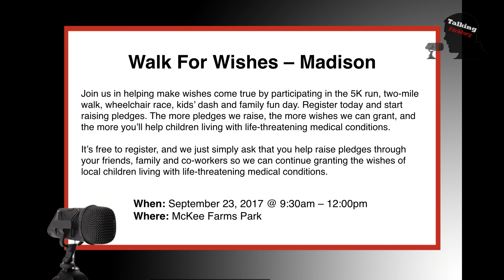Talking Fitchburg Headlines 9 14 17